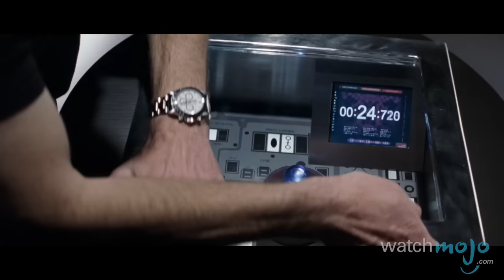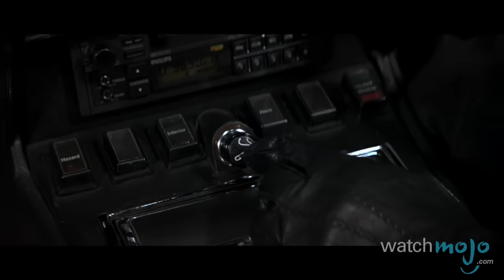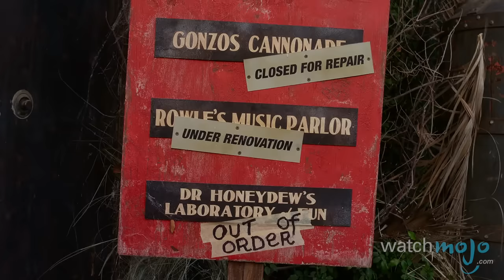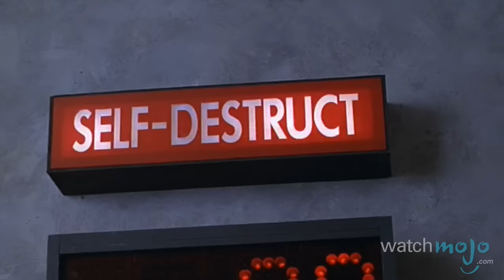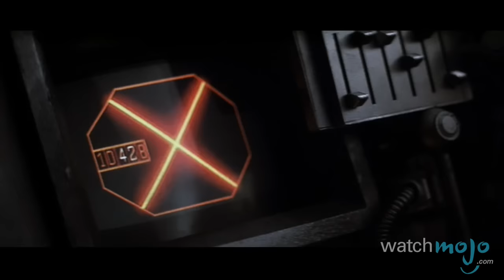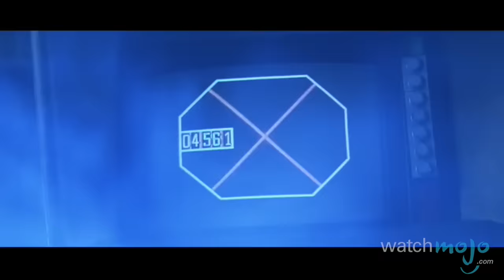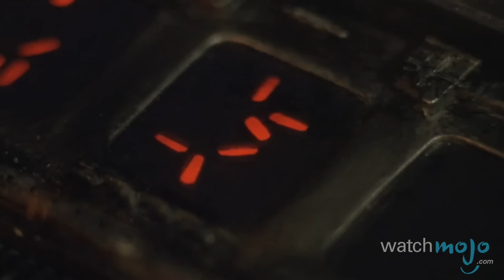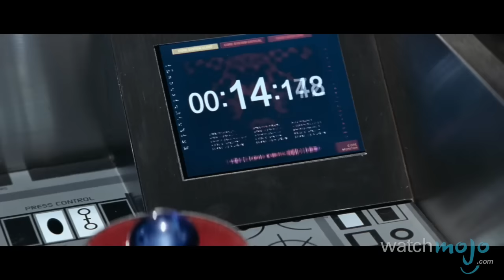Top 10 Self-Destruct Scenes in Movies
This time we’re going out with a bang! down our picks for the Top 10 Self-Destruct Scenes and Sequences in Movies and TV.

For this list, we're looking at scenes from both movies and TV in which a countdown sequence is started and – if left to its own devices – will blow something up when it reaches zero. This doesn't include suicide bombings or just normal standalone bombs; we're talking about actual self-destruct mechanisms built into whatever’s being destroyed. And before you ask: No, it's not lost on us that we’re doing a countdown list about countdowns.

Special thanks to our user jordan brown for submitting the idea on our Interactive Suggestion Tool